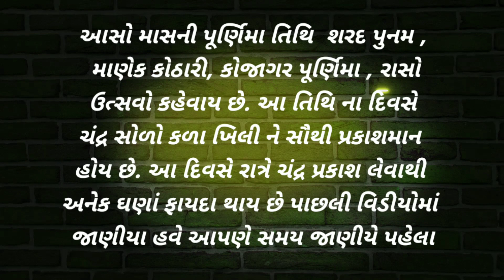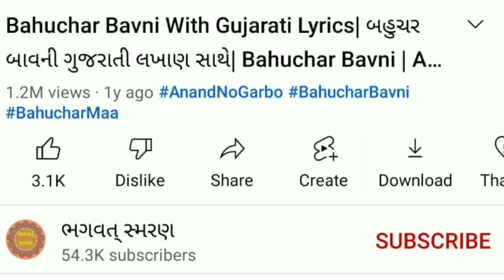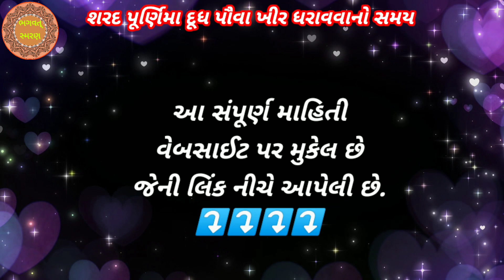શરદ પૂર્ણિમા રાત્રે દૂધ પૌવા ધરાવનો સમય | Shard Punima Khir samay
મિત્રો, આપ સૌ નુ સ્વાગત છે મારી Youtube ચેનલ "ભગવત્ સ્મરણ" . મિત્રો આ વિડિઓ વષૅ ની સૌથી મોટી પૂર્ણિમા એટલે શરદ પૂર્ણિમા તારીખ 9 ઓક્ટોબર 2022 આસો માસની શરદ પૂર્ણિમા શરદ પૂર્ણિમા રાત્રે દૂધ પૌવા ધરાવનો સમય . હું આશા રાખું કે આ તમને પસંદ આવશે.

1) Best Video of Channel

2) બઘા દેવી દેવતા ની ભક્તિ મોબાઈલ એપ ફી ડાઉનલોડ જે  Make in India છે અહી ક્લિક કરો.

4)   Video Include Tag
ભગવત્ સ્મરણ,
Bhagwat Smarana,
શરદ પૂર્ણિમા,
શરદ પૂર્ણિમા 2022,
Shard Punima 2022,
Shard Punima ,
શરદ પૂર્ણિમા રાત્રે દૂધ પૌવા ધરાવનો સમય,
 દૂધ પૌવા ધરાવનો સમય,
Shard Punima Khir samay,